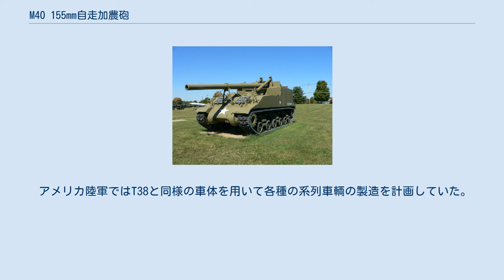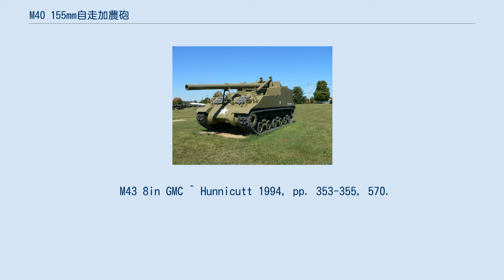M40 155mm自走加農砲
M40 155mm自走加農砲（155mm GMC M40）はアメリカの自走砲である。
 “ビッグショット（BIG SHOT）”の愛称が知られているが、これは試作車であるT83にテスト時に記入されていた固有のニックネームであり、当車種の公式な愛称ではない。
 M4A3戦車の車体を拡幅・延長して作られており、コンチネンタル製エンジンおよびHVSS（水平渦巻きスプリングサスペンション）を装備した。
 第二次世界大戦の終了間際に就役した本車にはM2 155mmカノン砲が搭載されており、M12自走砲の初期生産型を代替する目的で設計されている。
本車の試作車輌の呼称はT83であったが、これは1945年4月にM40へと変更された。
 1輛の試作車輌が1945年のヨーロッパ戦線で第991野戦砲兵大隊により用いられた。
他にこの大隊ではT89 8インチ自走榴弾砲を一緒に運用しており、この関連の深い車輌はしばしば155mm砲身を搭載した。
計画上600輌生産であったが、総計では311輌が大戦終了までに製造を完了した。
この後、本車は朝鮮戦争中に作戦投入された。
 第二次世界大戦後、M40自走砲はイギリス陸軍が使用しており、イギリスでは本車を155mm SP, M40と呼称した。
 アメリカ陸軍ではT38と同様の車体を用いて各種の系列車輌の製造を計画していた。
 M43 8in GMC ^ Hunnicutt 1994, pp. 353-355, 570.